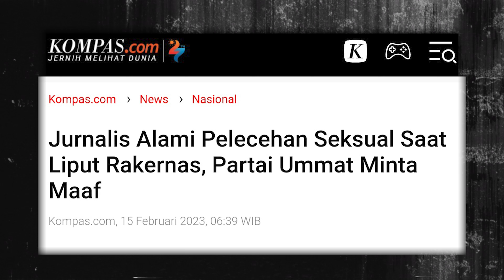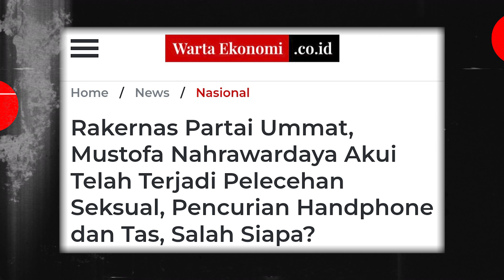PELECEHAN DAN PENCURIAN DI RAKERNAS PARTAI UMMAT, SALAH SIAPA⁉️| Yanti | Speak Up Eps.40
Pemberitaan tentang Partai UMMAT mencuri perhatian publik ketika Ridho Rahmadi, ketua umum dalam Rakernas mengkampanyekan Jihad politik dari mesjid. Pidato berapi-api ketua umum yg merupakan menantu Amien Rais ini jelas tujuannya merebut suara umat Islam. Cara paling efektif adalah melakukan politisasi masjid. Namun kejadian di arena rakernas yg juga dihadiri oleh Anies Rasyid Baswedan telah menjungkirbalikkan semangat itu.
Pada sessi wawancara terjadi pelecehan sexual terhadap seorang wartawati. Masihkah publik percaya?